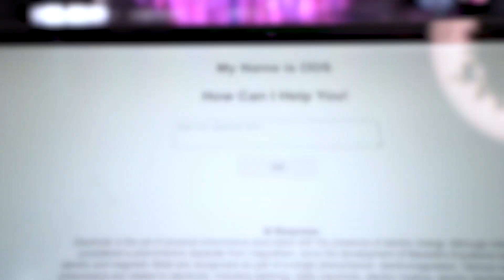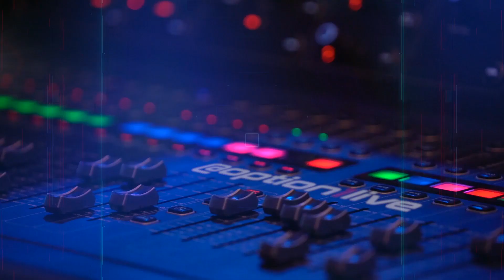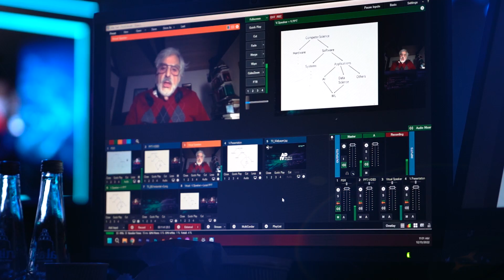Making of The Dragon O - AI Volumetric Avatar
Ever wonder what goes on behind the scenes of our tech activations? Here’s one that took our team through several hurdles - but we rose to the challenge and made it happen!

As part of the TII Abu Dhabi AI Connect Summit, we were requested to bring something unique to the pre-function area that the participants - who included some of the greatest AI pioneers, including Turing awardees and Fields Medal winners - could interact with and be impressed by.
We provided the Dragon O AI avatar as a solution that could interact with people in real time! It followed the principles of the NoorSpark project, an AI simulated bilingual interaction.

In addition to this we also provided a mixed media synchronised playback system, whereby content on the Dragon O and the LED screen would play simultaneously. We also introduced the Dragon O AI host - to introduce the dignitaries of the event.

ODS Labs, ODS Films and option1live came together to deliver this unique and memorable event under the leadership of our creative @TechnologistDXB Sujoy Cherian.

Want to know more? Get in touch!